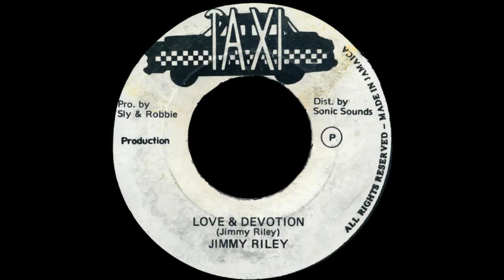Jimmy Riley - Love & Devotion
Year: 1980
Label: Taxi (JA)
Format: 7''
Side A of "Love & Devotion" Single from Jimmy Riley